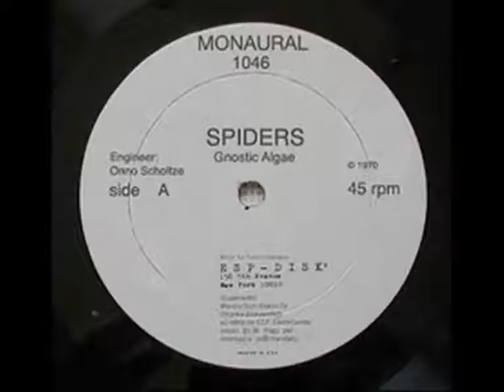Gnostic Algae - Spiders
1. spiders
2. meets a mermaid

(c)1970 esp-disk

What a difference a few years makes. In 1966, the Godz could release a radically terrible album featuring a song called "White Cat Heat" featuring nothing but meows, and go on to become Paul McCartney-cosigned underground legends with a respectable discography. Gnostic Algae's original seven inch of "Spiders" was recorded in 1967, but it didn't get a wide release until 1970. By the time their debut "On Bugs" came out in 1971, ESP-DIsk was buckling under the weight of so many unprofitable avant garde acts, and the Algaes' planned second album, recorded simultaneously during their four year incubation on the NYC scene, never got a chance to see the light of day before ESP closed altogether, surfacing only in '74 in a private pressing.
Hence, what once was a respectable psychedelic force in the late sixties East Village scene has been more or less forgotten by time. The band Tuli Kupferberg once called "the realest cats we ever played with, the ones who seemed the most serious while having the best time," whose albums were famed for their improvisational immediacy while packing more structure and big-pedal innovation than anybody this side of Zappa. Today they sound like mystics, with little of the Fugs' dated politics or the simplistic formulas of the folk scene. The lyrics are heartfelt and abstract in a way that still sounds spooky and unfamiliar, nearing some kind of Cromagnon-esque conceptualism (the songs are all allegedly about bugs, bugs and mermaids), while maintaining a thrilling unevenness in the self-production, with levels all over the place, like a true garage document.
Future Phillips engineer Onno Scholze produced the two single tracks, "Spiders" and "Rebirth of the Bugs" (nee "Meets A Mermaid"), and the lush pop and proto-punk of those songs are the standouts here. But the anti-war "Mermaids Versus The Bugs" is a stream of consciousness freakout up there with weirdest late-sixties nuggets, Afterglow included, complete with a testy Godz shout-out at the end. "Ants" is an incredible spoken word slice of NYC life, and fragments "Caterpillars" and "Paranormal Parasite" hint at the legendary, mostly improvised shows that the Algaes would put on, opening for ESP groups, and famously, the Velvet Underground at Max's.
"On Bugs," perhaps due to its apocryphal nature at the end of the first ESP era, never got the CD reissue that their major releases received in the '90's. But with their second, self-released record "All People's Liberation Album," surfacing online to no small buzz, hopefully the time has come for a wide release, the kind of respect the Algaes never got while they were alive…